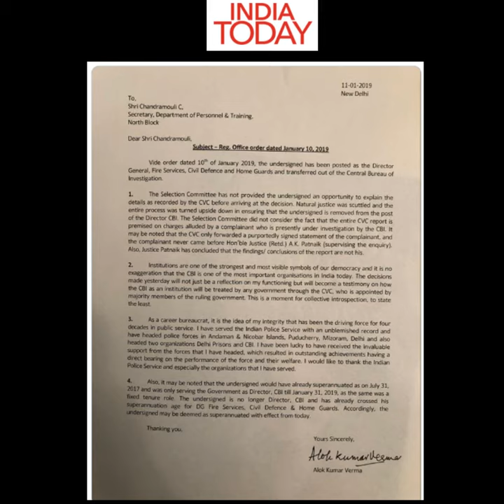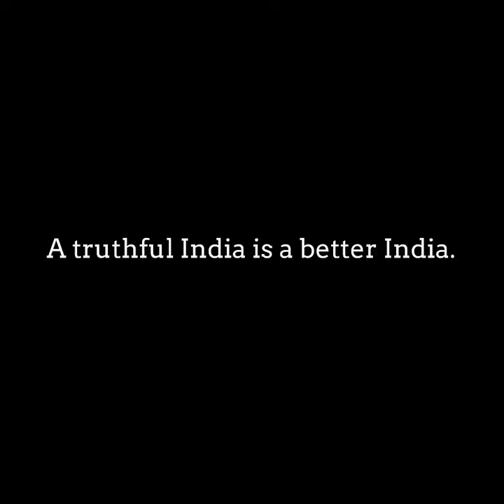क्या आलोक वर्मा ने अपने त्याग पत्र में पीएम मोदी को “स्वतंत्र भारत का सबसे भ्रष्ट प्रधानमंत्री” कहा?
वायरल इन इंडिया, जिसे अभिषेक मिश्रा चलाते हैं. एक बार फिर गलत सूचना फ़ैलाते हुए पाया गया. पूर्व सीबीआई निदेशक आलोक वर्मा के त्याग पत्र को लेकर गलत फहमी फैलाई.